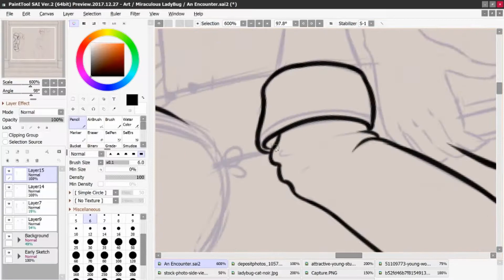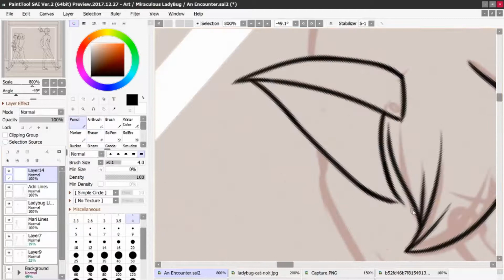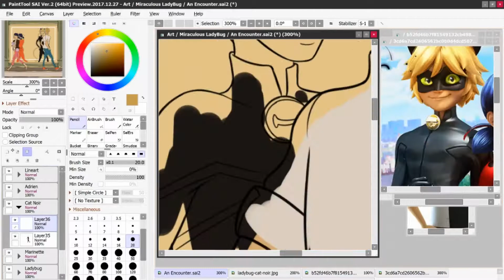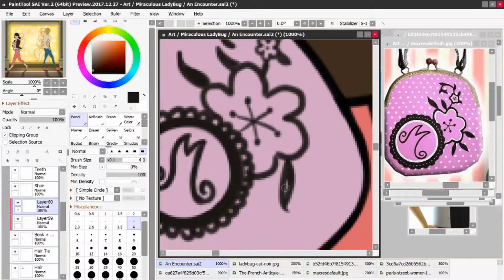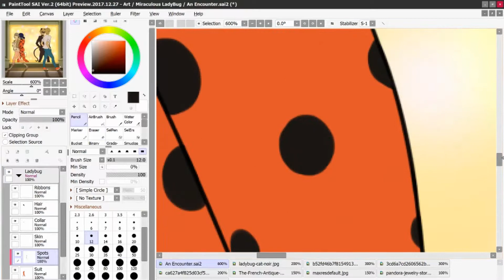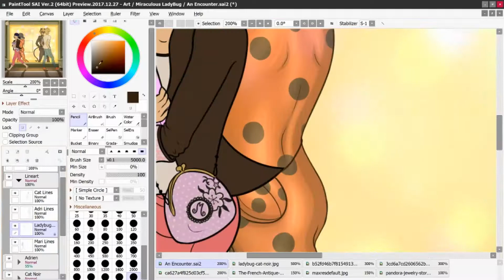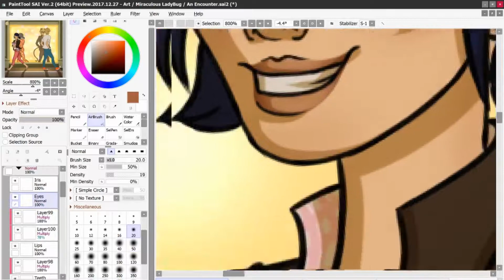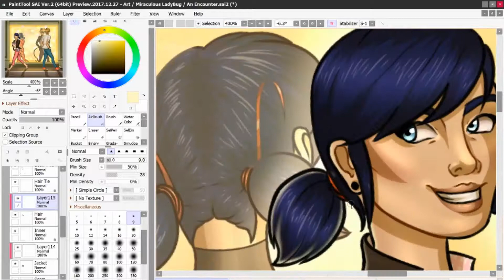Miraculous Ladybug Speed Paint - An Encounter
I am SO excited for Miraculous Ladybug season 3, I'm trying so hard not to see spoilers but ML takes ages to get to Australia!

Hope you enjoyed the video! I've added music this time instead of voice over, let me know what you think :)